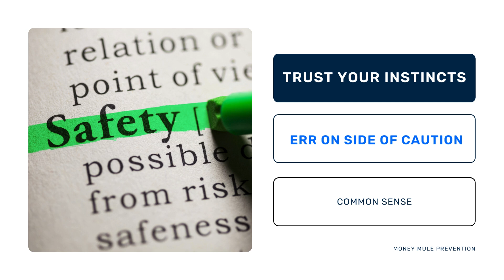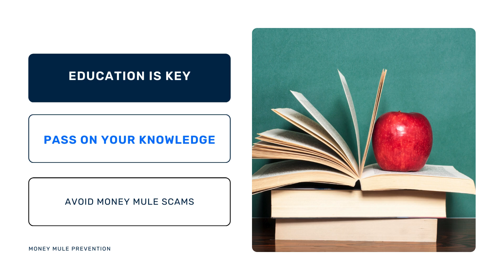How to avoid becoming a money mule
In today’s digital age, financial scams and fraud are common. There are just so many channels scammers can use to catch you off guard – and it only takes one little slip up to become a victim of fraud through money mule schemes.

One of the tactics that criminals use to launder money is by recruiting individuals to become money mules. A money mule is someone who transfers illegally acquired money on behalf of others. Often, these individuals are unaware they’re participating in illegal activities, making them vulnerable to legal consequences.

To avoid becoming a money mule, it’s essential to be cautious of offers that promise easy money for minimal effort. Here are some tips to protect yourself and others from falling into this trap.